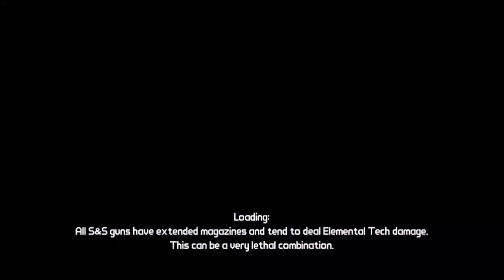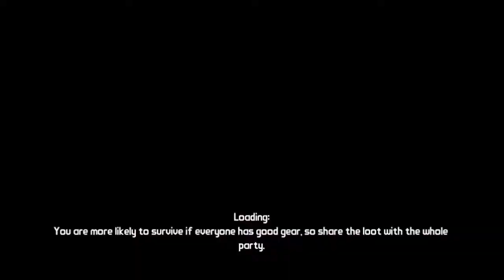Borderlands - Part 23 [Meeting Crazzzy Earl...!]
Hey y'all I know the audio is a bit desynced here, I tried my best I think there are two more videos that have desynced audio. Also, we meet crazy earl, and have to help blow up some ammo dumps lol